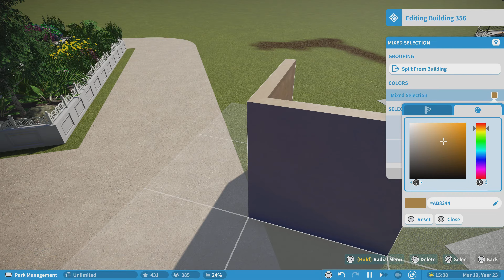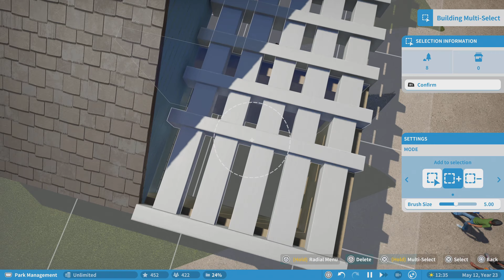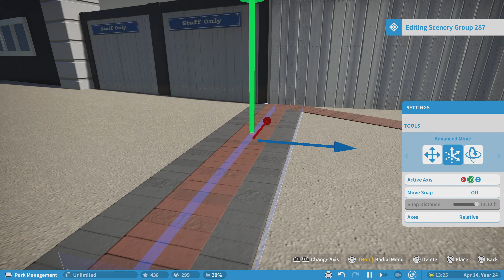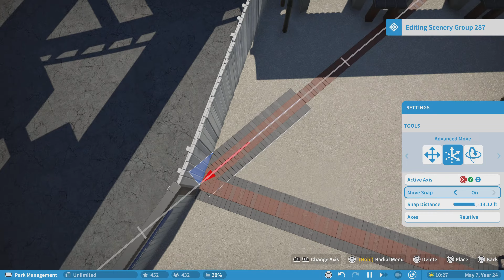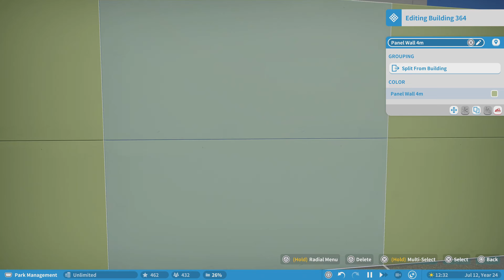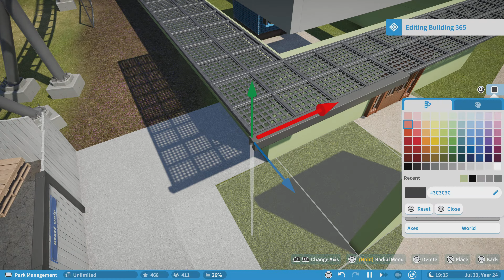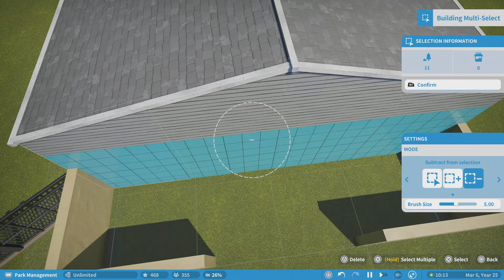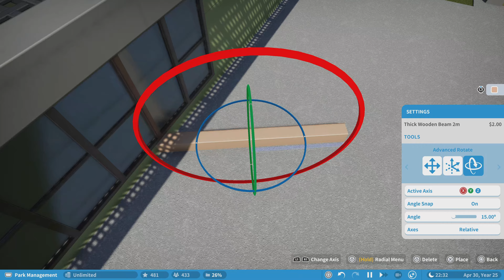Valley America (Ep. 3 Speed Build Part 1)/Fast Lane & Guest Services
This is the first of two speed build episodes for Episode 3 of Valley America.  We begin working on the main plaza once you enter the park.  Enjoy the video and let me know your thoughts!

0:00 - Intro
0:07 - Bathroom
7:06 - Chair Lift
10:55 - Plaza Detailing
20:04 - Security Building
26:24 - Custom Bathroom & Fast Pass Building
34:44 - Custom Water Fountain
36:20 - Fast Pass Queue & Plaza